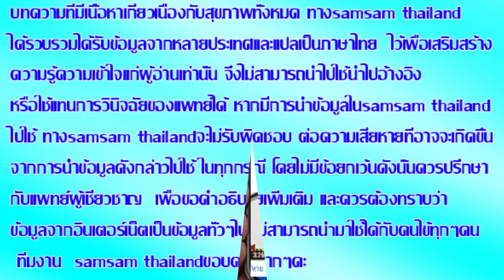สูตรลับผิวขาวผิวเรียบเนียนแบบธรรมชาติด้วยวาสลีน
THAILAND
WARNING(คำเตือน)
-©Copyright:samsamthailand
-แปลภาษาอังกฤษนางสาวแอนนา
-คลิกที่มุมขวาเพื่อดูวิดีโอ HD(Press in the right corner to watch HD video)
-ClickCC and choose the language you want(คลิก CC และเลือกภาษาที่คุณต้องการ)